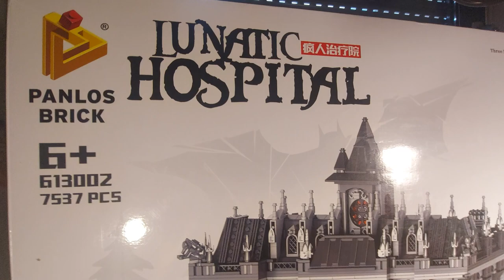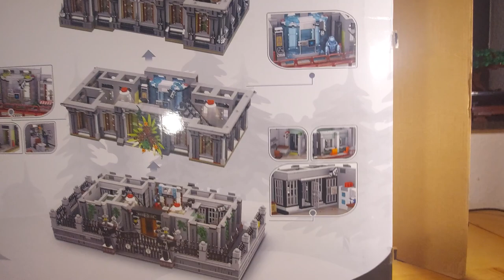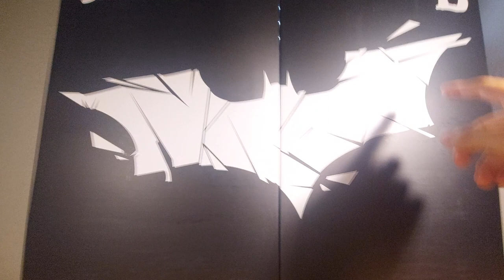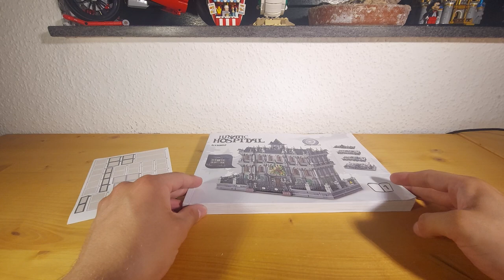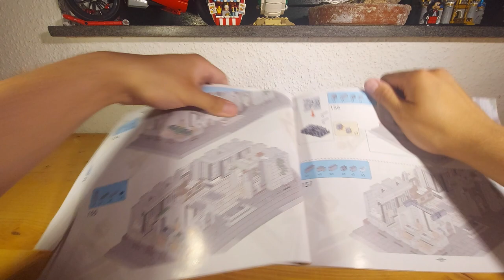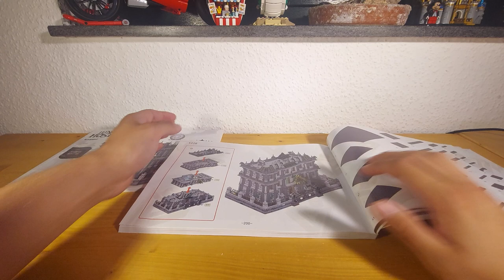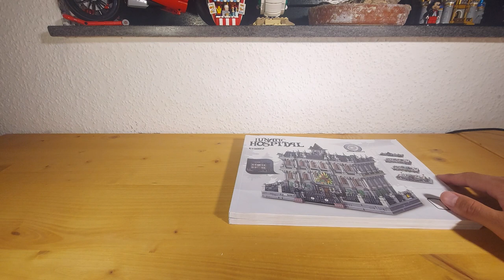Panlos Lunatic Hospital - Review Teil 1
Panlos Lutanic Hospital PAN-613002

249,95€ - 7537 Teile - 3,32ct